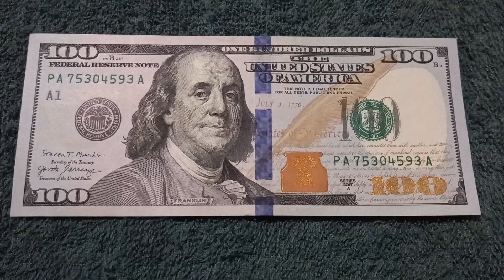БАНКНОТА 100 ДОЛЛАРОВ № серии PA75304593A на зелёном махровом полотенце 2-ого Марта - ДЕНЕЖНЫЙ ПОТОК